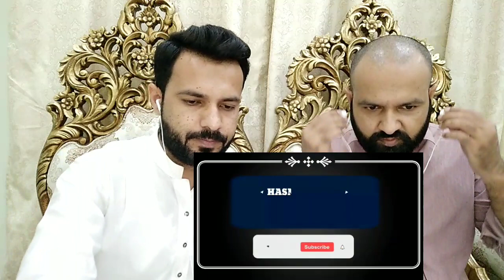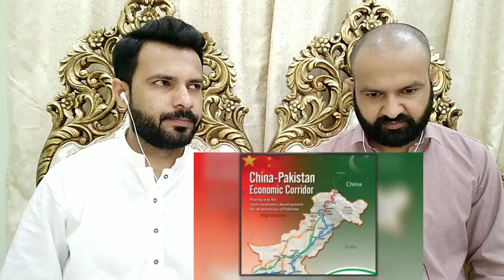Pakistani Reaction to Bangladesh has a new plan to implement the Chinese project। 2021.🇧🇩🇵🇰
Bangladesh has a new plan to implement the Chinese project। 2021